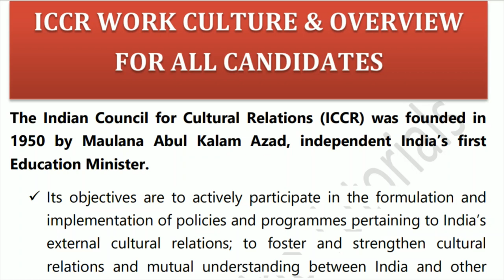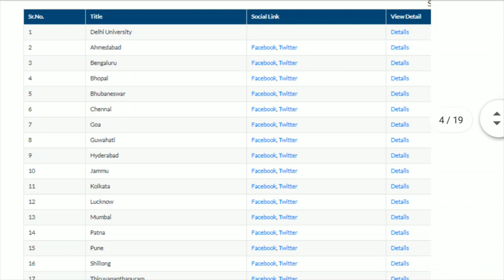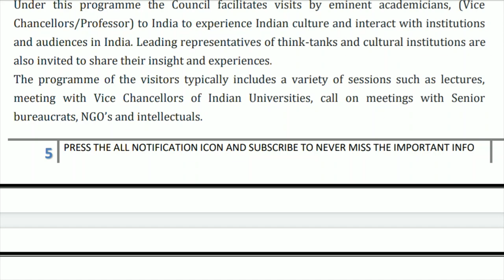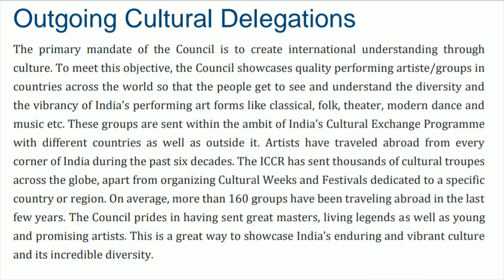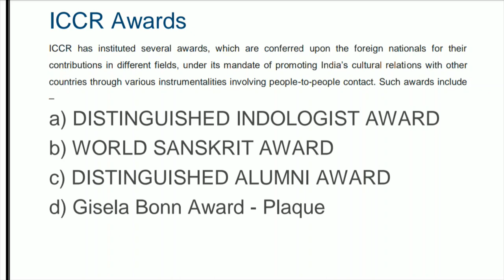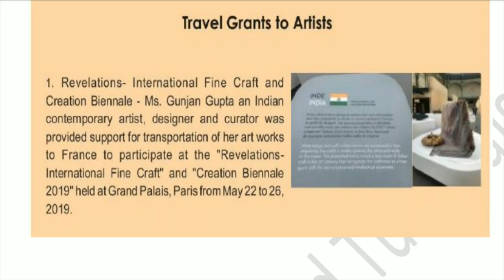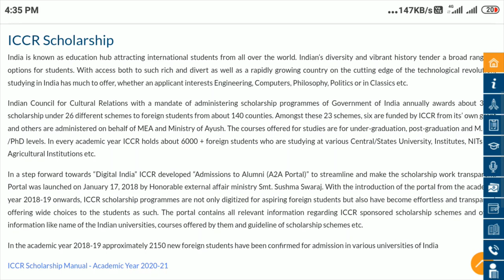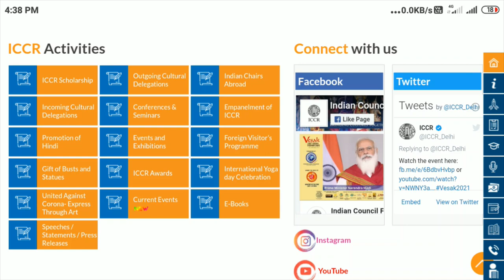🔴Must Watch | Knowledge About ICCR for all Candidates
Hello friends welcome to Sanath Easymind Tutorials !!!
Complete overview about ICCR work culture, missions and events. Every candidate should be aware about every work that ICCR carries out to promote culture globally. No body knows they may ask in DV some thing just to know the interest of the candidate, if he deserves or not. So watch the video completely till end without skipping to know everything in detail wrt all posts.

CPT/Skill Test Fundamental Course and Practice sets registration

About us:-

About Me:
B.Tech in Electronics & Communication Engineering
M.tech in VLSI Design & Embedded System
1 year experience of teaching various subjects to B.Tech engineering students and conducting laboratory sessions